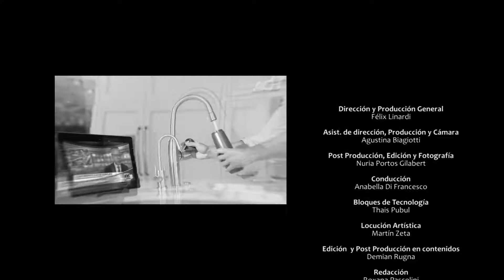Adelanto Contenidos 331